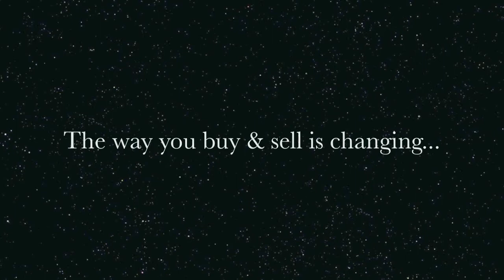Bogart - yearling Weser-Ems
Bogart (Weser-Ems)  - 2019 Bay Gelding (Belafonte d'Avalon x  Glory Be - Goldfuerst / Gambrinus )  Fancy. Handled daily, feet trimmed on schedule, trailers, very quick learner.  (Maine)